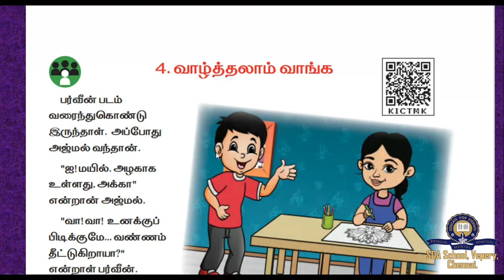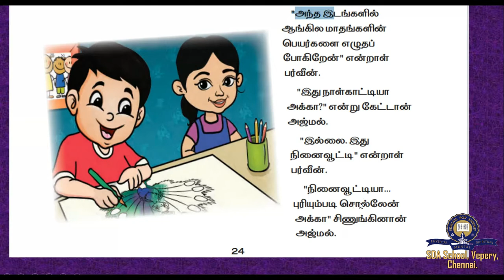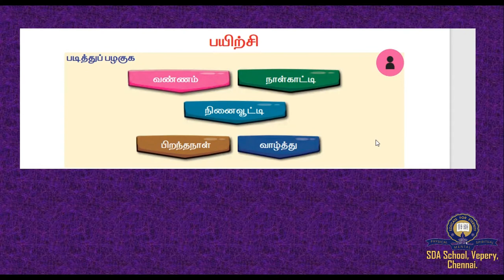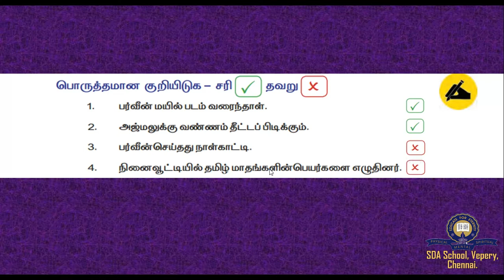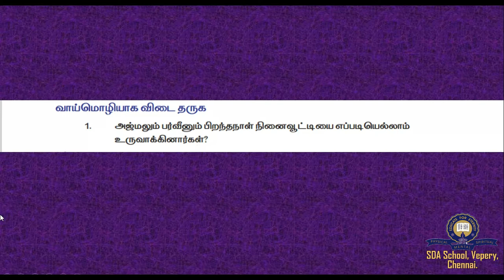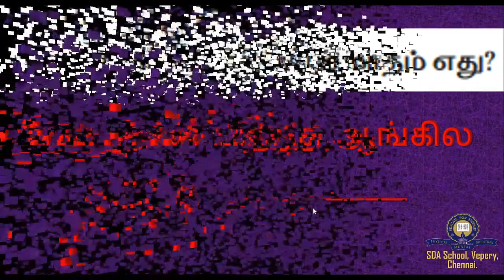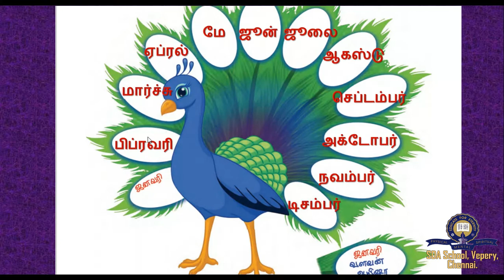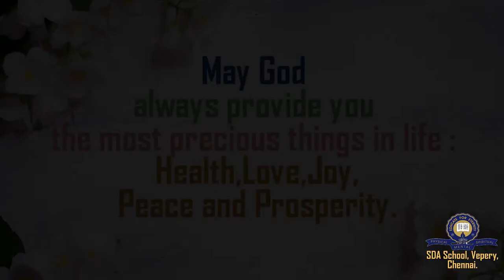வகுப்பு 2/தமிழ்/பாகம் 18